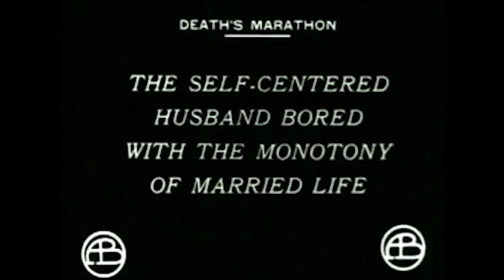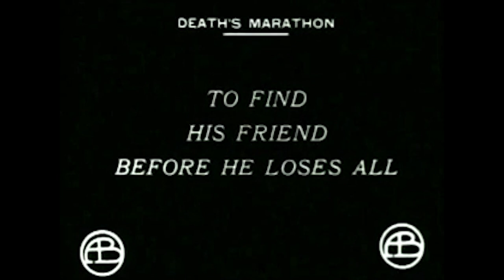Death's Marathon (1913) - Blanche Sweet, Henry B. Walthall, Lionel Barrymore | D.W. Griffith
Death's Marathon is a 1913 silent film short directed by D. W. Griffith and distributed by Biograph. It stars Blanche Sweet and Henry B. Walthall and was filmed in the Los Angeles area.

Cast
Blanche Sweet - The Wife
Henry B. Walthall - The Husband
Walter Miller - The Friend, The Husband's Partner
Lionel Barrymore - The Financial Backer
Kate Bruce - The Nanny
Robert Harron - The Messenger
uncredited

William J. Butler - Man at Club
Harry Hyde - A Fried at Club
J. Jiquel Lanoe - Man at Club
Adolph Lestina - Man at Club
Charles Hill Mailes -
Alfred Paget - A Gambler at Club
W. C. Robinson - Man at Club